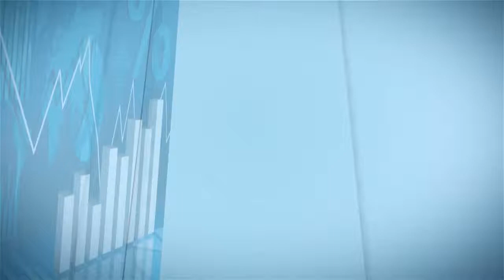EMERGENCE-vers une redynamisation du secteur cotonnier (10 05 19 P2))